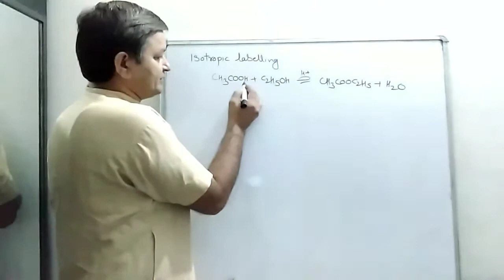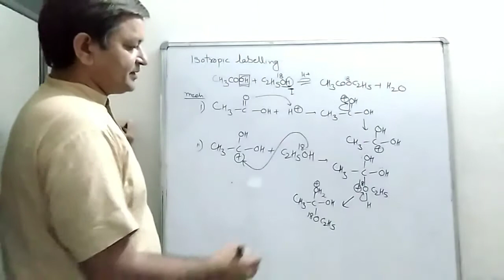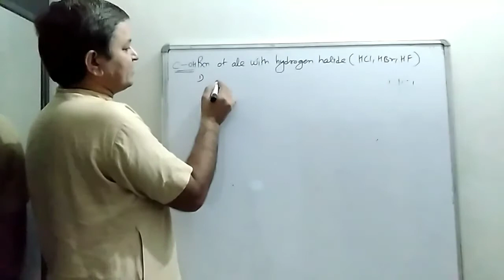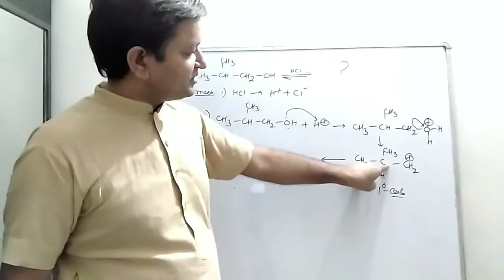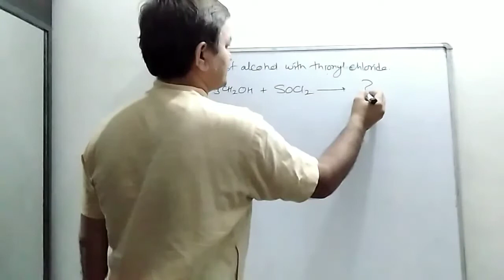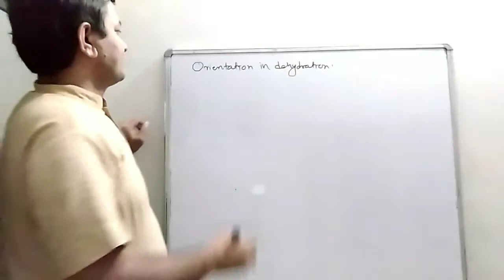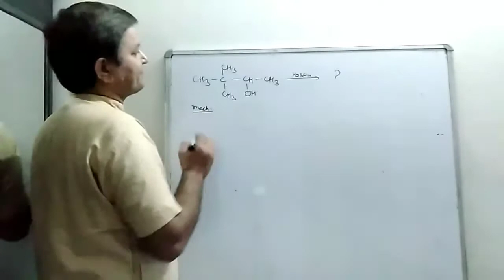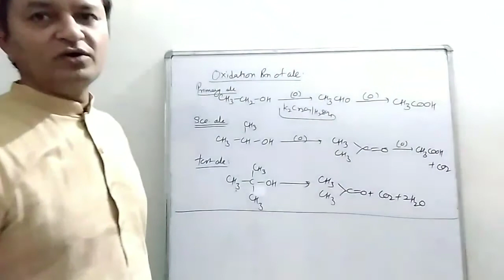BSc-II, chemical Property of Alcohol